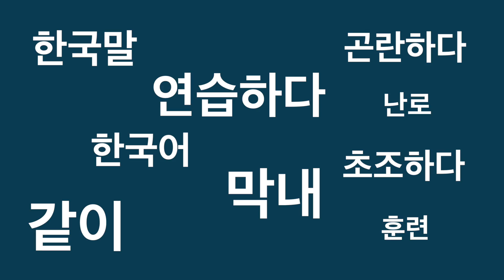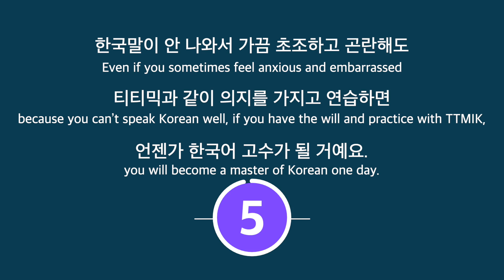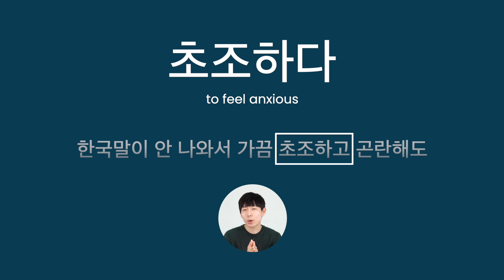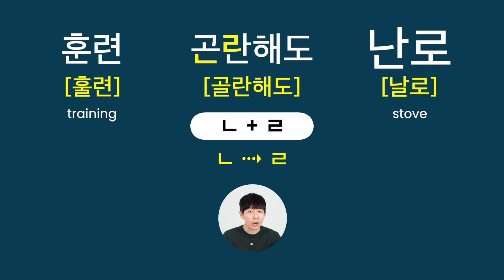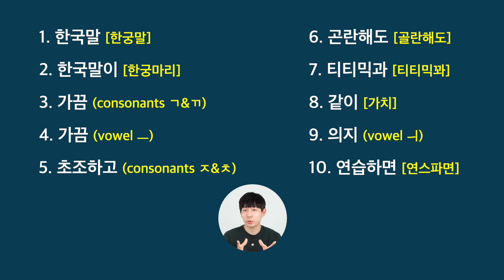Learn 10 Korean pronunciation rules through ONE sentence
Let's take a look some important Korean sound change rules and tricky letters to pronounce through this one sentence. This handy sentence will help you familiarize yourself with Korean pronunciation rules more easily!

0:00 TTMIK Hangeul week!
0:25 👋
1:03 Today's sentence
1:56 10 pronunciations rules from the sentence
6:39 Review the pronunciations